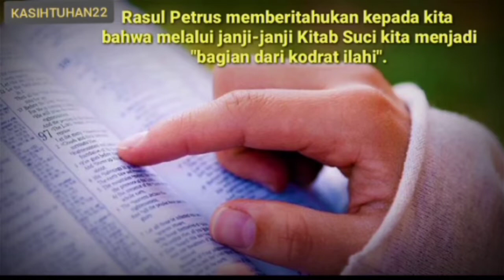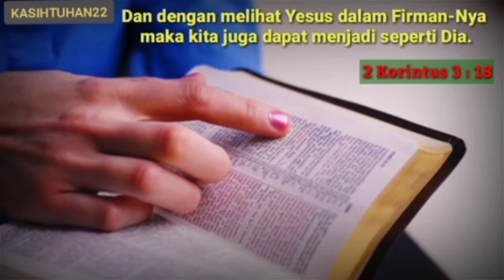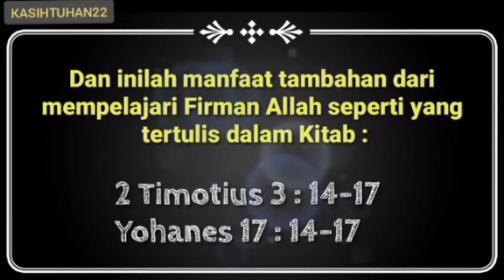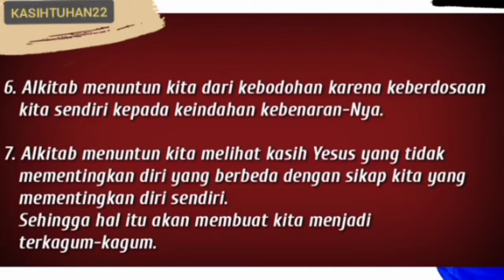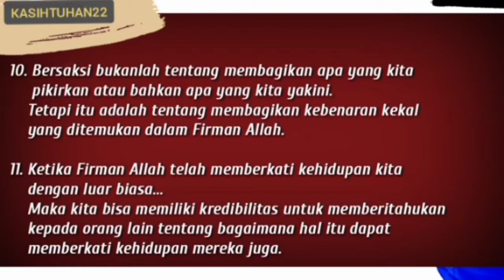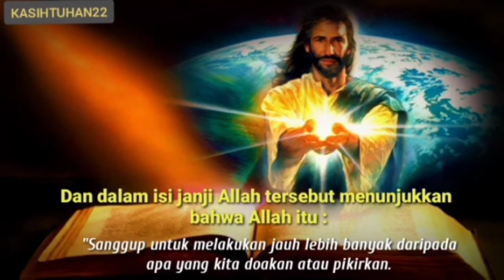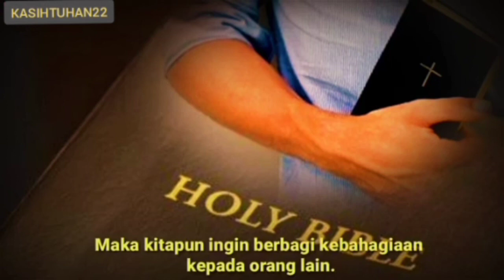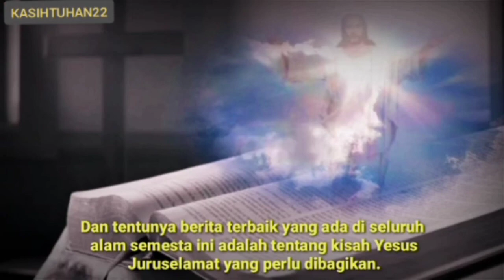Manfaat Mempelajari,Menerapkan & Membagikan Firman Allah_By Naomi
Alkitab merupakan buku yang berisi berbagai firman Tuhan. Setiap perintah-Nya, setiap kehendak-Nya, setiap kesaksian tentang Allah, semua tertulis di dalam Alkitab. Sebagai orang yang mengaku percaya kepada Allah Bapa, Putra, dan Roh Kudus, penting untuk kita membaca Alkitab. Alkitab tidak hanya diperuntukkan dibaca saat ibadah hari Minggu, tetapi Alkitab seharusnya dibaca setiap hari. Ada berbagai manfaat membaca Alkitab setiap hari. Manfaat-manfaat ini tentu baik untuk kita dapatkan. Berikut berbagai manfaat membaca Alkitab setiap hari.

GBU ALL..Salam Damai Sejahtra, Kasih Tuhan Selalu menyertai kita semua..Ameen